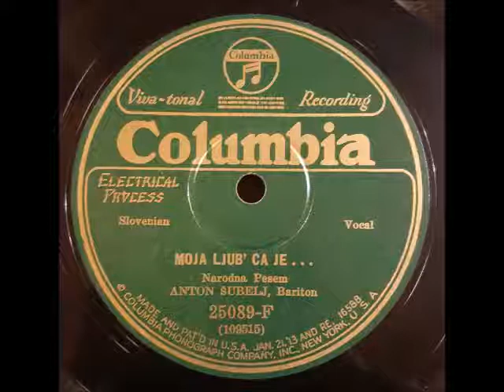Anton Šubelj- Moja Ljub´ca Je... (Prišla Bo Pomlad), 1920´s